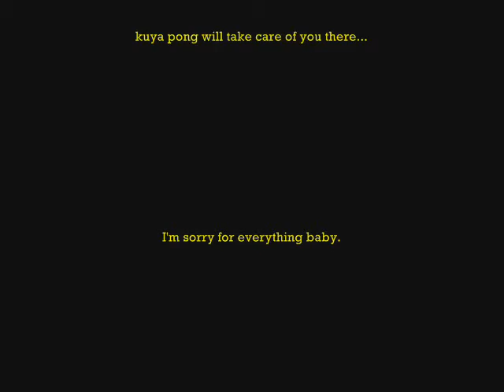awen-chan's memories.wmv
mama will always remember you and loves you baby awen. the both of you, you and your big brother, baby Pong.